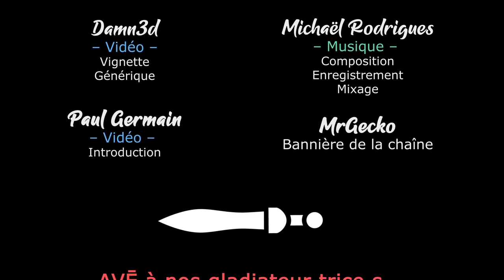S01EP24 - Wartales Coop - Baroud d'honneur [FR][LecygneNoir]